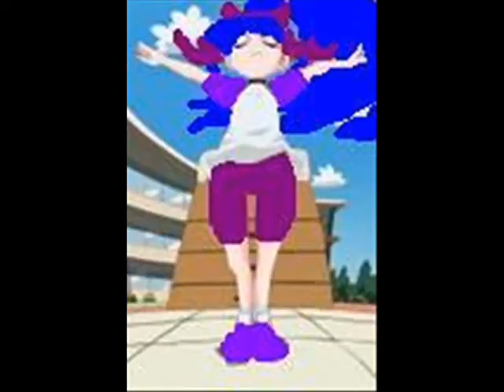the CCG are like No one